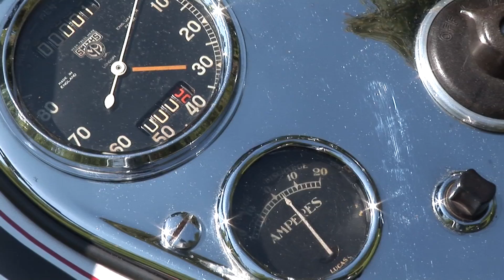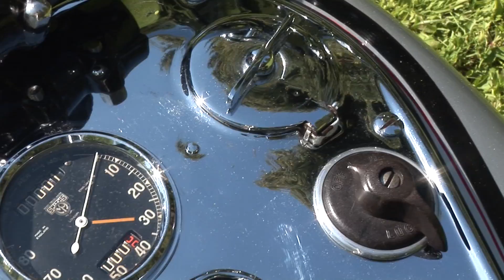Norton Model 18 Motorcycle 1936 Vintage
This is one of 22 bikes featured on our Motorcycles Pre and Post War Blu-ray and DVDs.It was produced by Fred Kinck Petersen for Kinck Sound. For info on North America's biggest motorcycle show, go